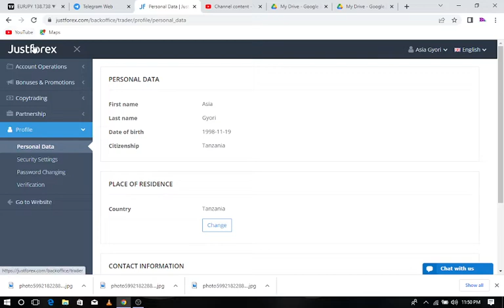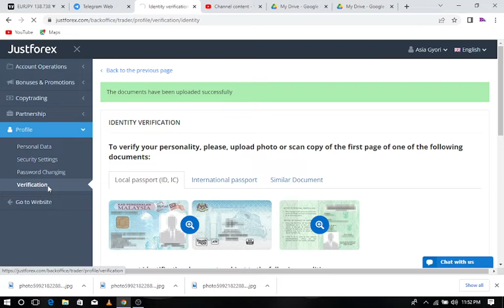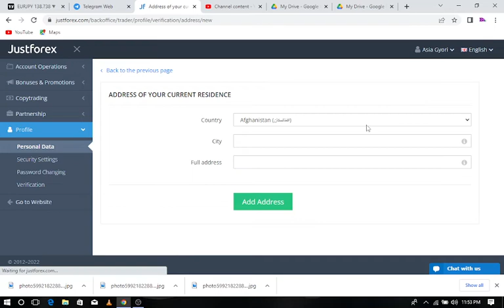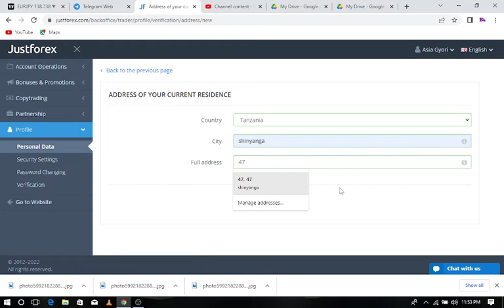Jinsi ya kufungua na kuverify akaunti ya forex -justforex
IIUNGE TELEGRAM

justforex real account
JUSTFOREX

RECOMMENDED BROKER
Recommended broker 👇👇👇👇